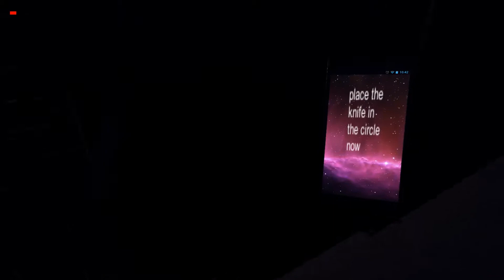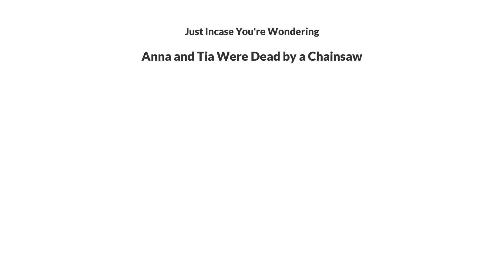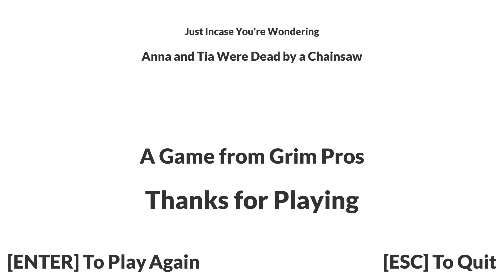3 Indie Games In One Video! || DAMN THESE ARE SHORT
3 short indie game in one video.

Setup-
Mic : Blue snowball
Operating System: Windows 10
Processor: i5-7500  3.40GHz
RAM: 16GB
Graphics Card: MSI Gaming GTX1060 6GB